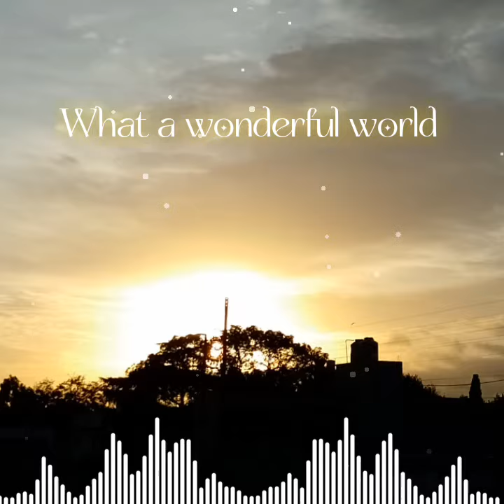what a wonderful World - Louis Armstrong